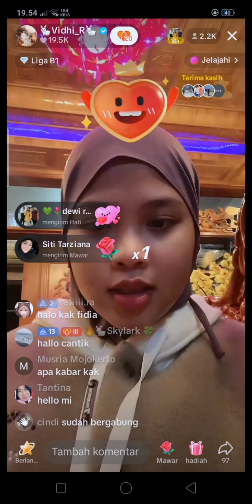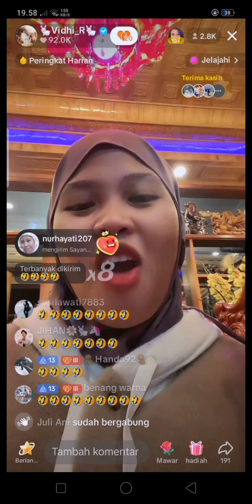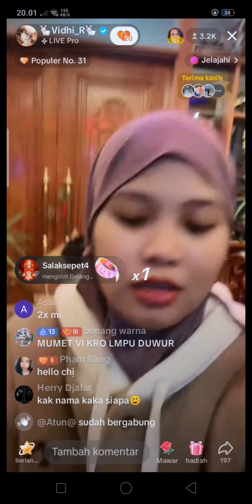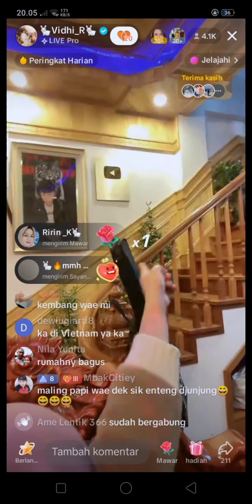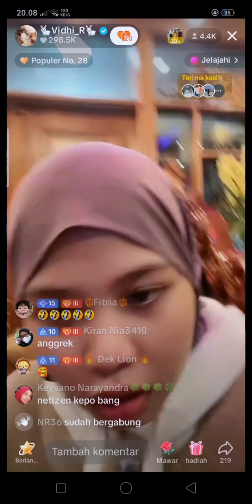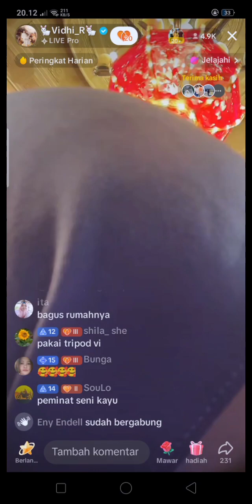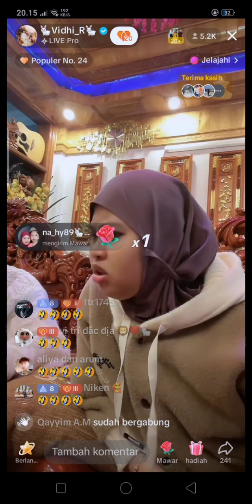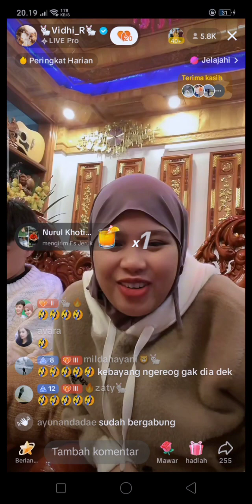(1)LIVE VIDHIA MENJELANG PERAYAAN IMLEK, DATVILLA MINTA VIDHIA TIDAK TIDUR DULU